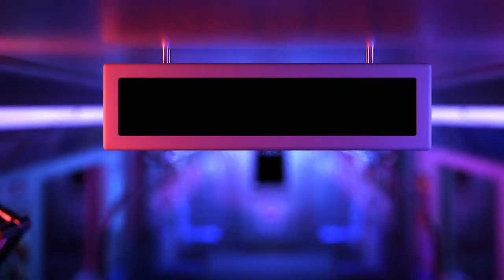TO SAVE WOOLY OR TO HELP AMANDA? SHOCKING TURN OF EVENTS | AMANDA THE ADVENTURER